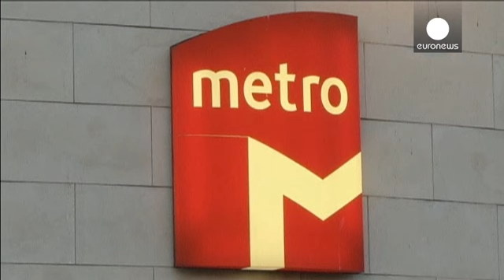Portugal a medio gas al coincidir varias huelgas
Portugal funciona a medio gas al coincidir varias huelgas, para protestar contra las políticas de ajuste. El metro de Lisboa ha estado cerrado 24 horas. Mientras, los enfermeros lusos de todo el país celebraban su segundo día consecutivo de movilización, este jueves, y los funcionarios de Justicia se preparaban para seguir sus pasos este viernes.…